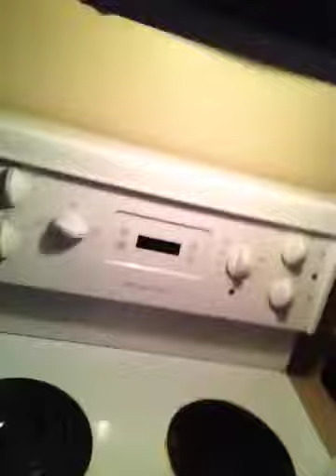KOMSIJA SULEJMANNNN STIGAOOIOO